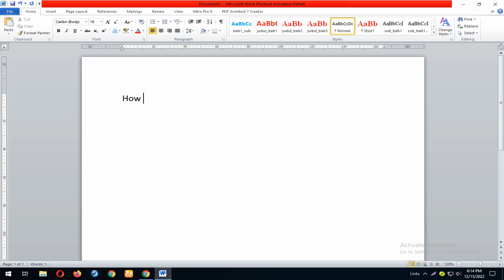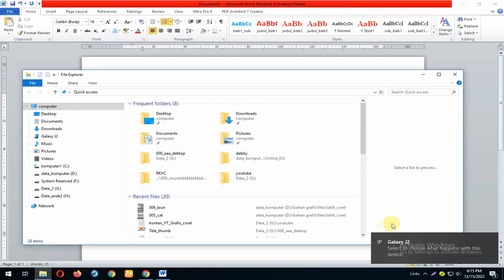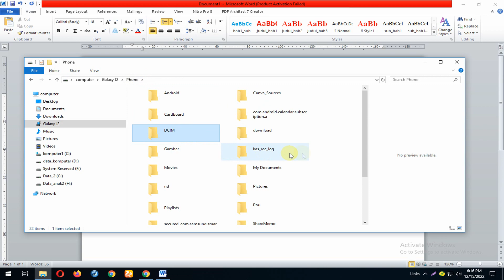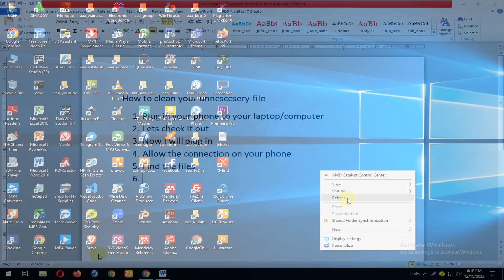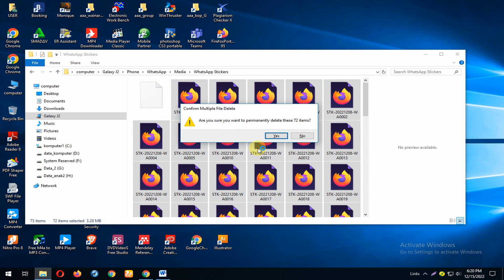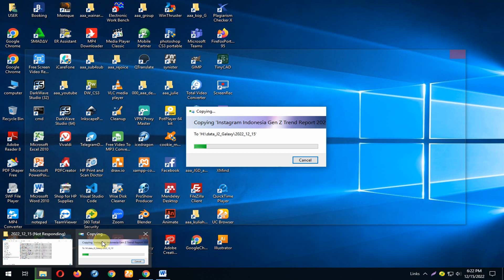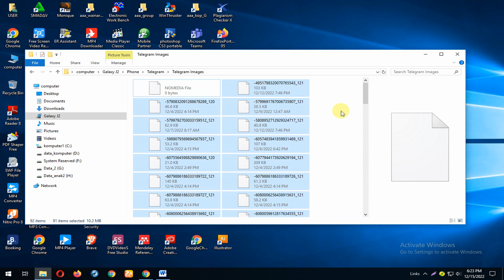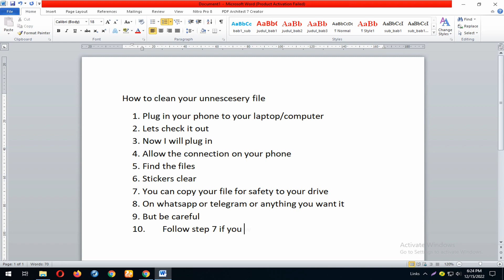GenInfo : Cleaning your Phone Storage Safety